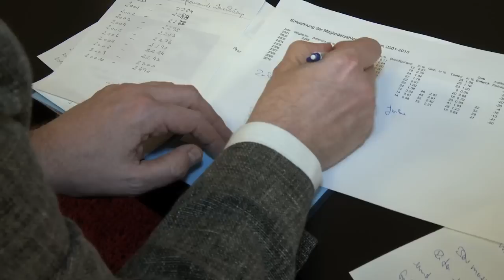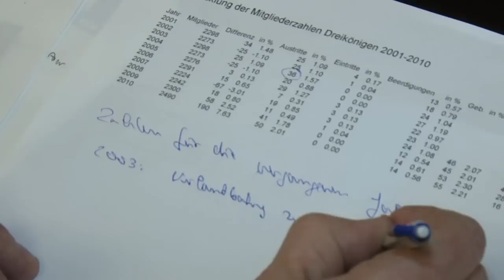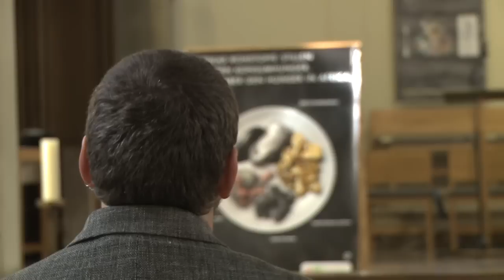Deutsche Neuzuzüger - eine Chance für die Pfarrei?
2010 sind aus der Kath. Kirche im Kanton Zürich so viele Leute ausgetreten wie nie zuvor. Es gab aber auch Mitgliederzuwachs - dank kath. Neuzuzügerinnen und Neuzuzüger aus Deutschland. Wie gehen Pfarreien mit dieser Entwicklung um? kath.ch hat eine Pfarrei in Zürich befragt.